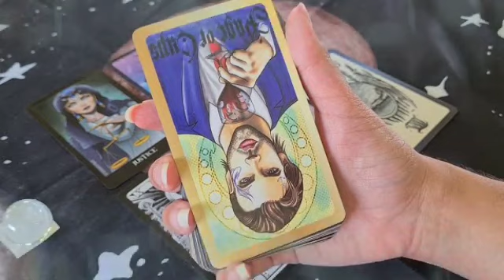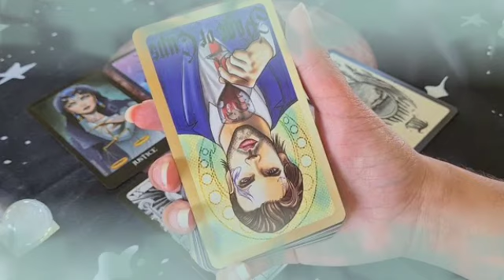برج الميزان من 22 إلى 30 نوفمبر 2021 // فضايح تغير كل حاجة😱حالك مو عاجبني يا ميزان😔و لكن لا تقلق🙏